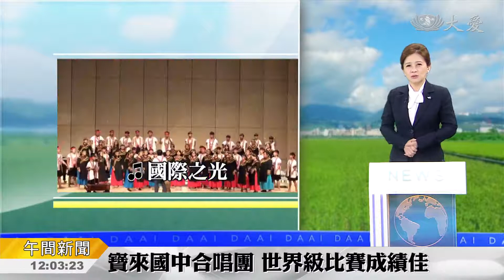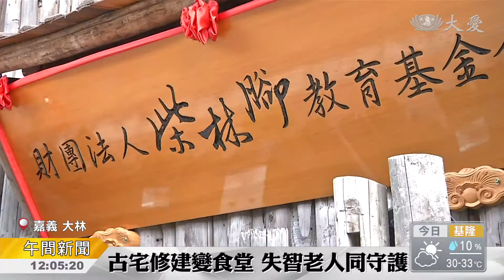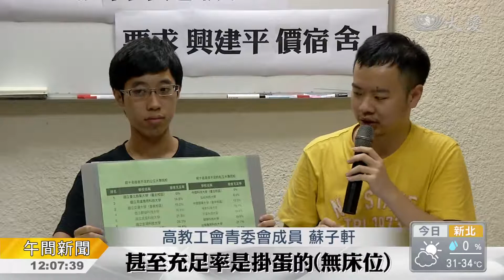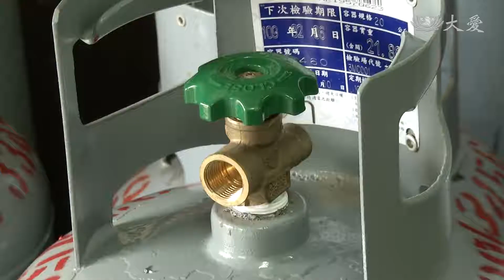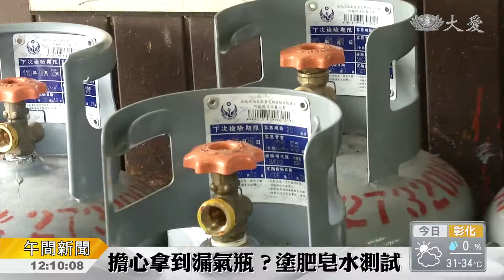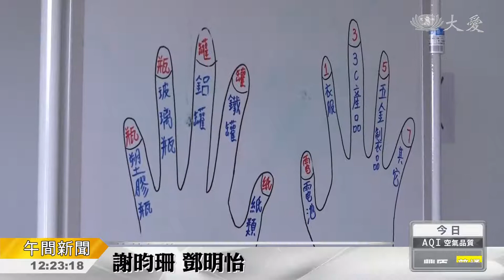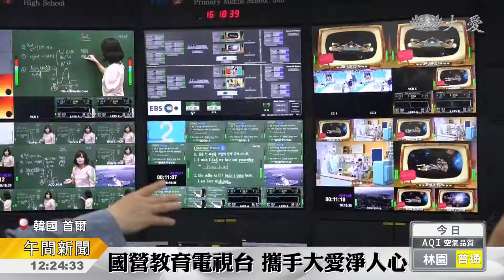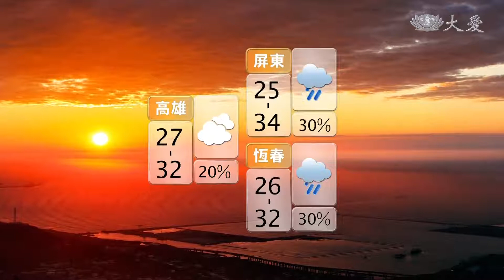大愛新聞 2018-07-15 1200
1. 中部兩起交通意外 (00:00:55)
 2. 低壓帶擾動天氣不穩 午後熱對流雨 (00:02:38)
 3. 聽了就知道他們的厲害 (00:03:42)
 4. 年過八十 失智症風險高 (00:05:15)
 5. 大學校舍嚴重不足 教育部提方案 (00:07:07)
 6. 瓦斯鋼瓶 開關漏氣 (00:09:09)
 7. 足球少年 周四出院 (00:10:56)
 8. 千年猢猻樹 不敵氣候變遷？ (00:12:44)
 9. 發心無量功德！供佛齋僧大法會 (00:15:00)
 10. 親子班攜手打掃 見苦知福啟善念 (00:16:30)
 11. 充實暑假 親子感情加溫 (00:17:52)
 12. 四川大雨泥濘 培訓志工助打掃 (00:19:23)
 13. 寓教於樂 暑期營隊好好玩 (00:22:10)
 14. 慈大附中學生 參訪韓國EBS電視台 (00:23:34)
 15.  (00:25:00)
 16.  (00:25:42)